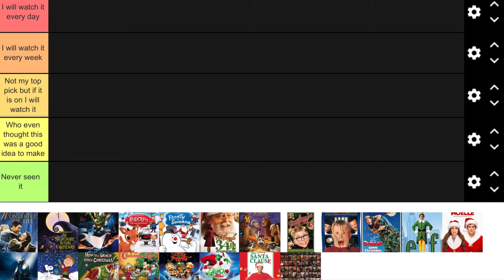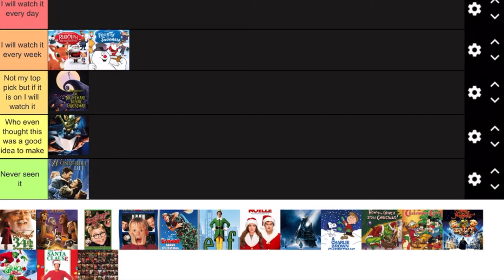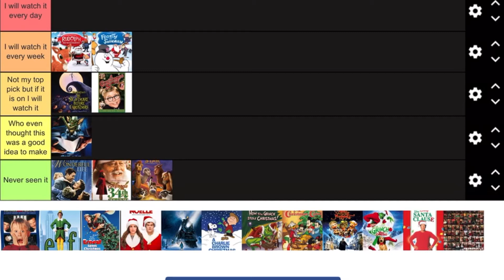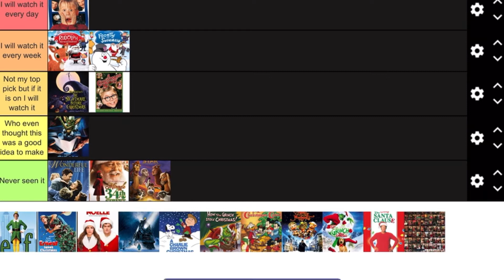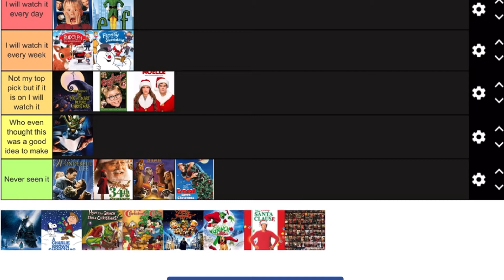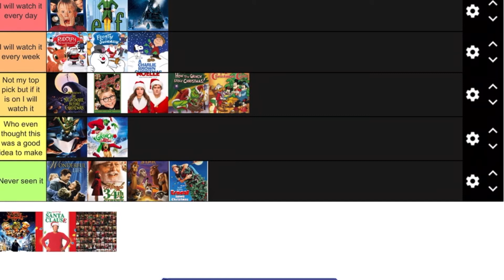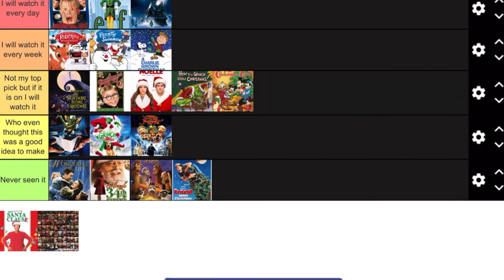Tier list Tuesday-Christmas movies￼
Ranking Christmas movies from good bad and legendary categories, This is going to be something new that A new category￼ will come out every Tuesday.￼